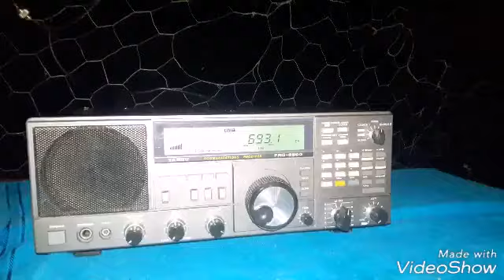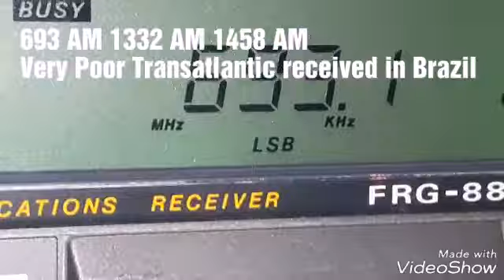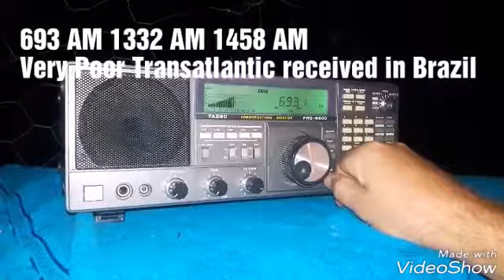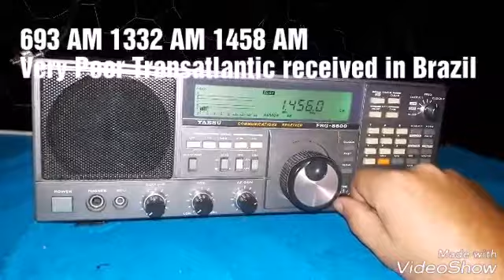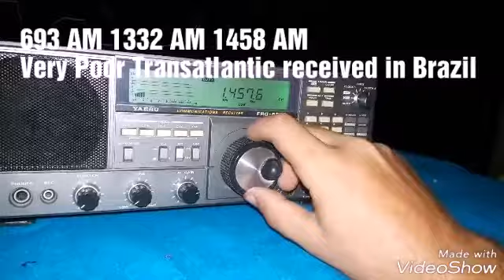Very poor UNID 693 kHz 1332 kHz 1458 kHz (Transatlantic)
Very poor UNID 693 kHz 1332 kHz 1458 kHz (Transatlantic) 10 Nov 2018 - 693 kHz 22:05 UTC 1332 kHz 22:10 UTC 08 Nov 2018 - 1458 kHz 22:05 UTC 08 Nov 2018 RX: Yaesu FRG 8800 Antena: DS SWL DL Dipolo Assimetric Daniel Wyllyans Nova Xavantina MT Brazil